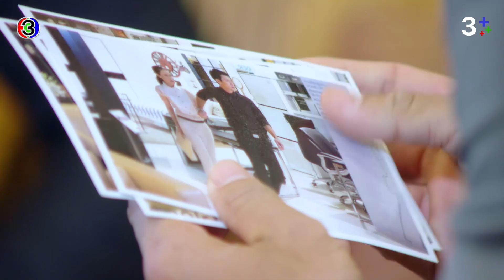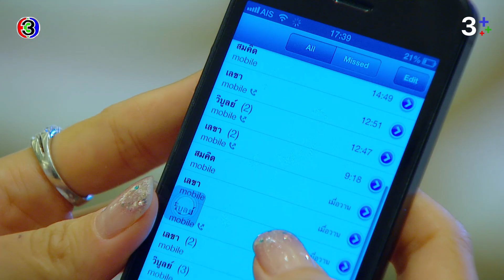FIN | อาต้องการคำอธิบายจากรูปพวกนี้ | อย่าลืมฉัน EP.8 | Ch3Thailand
"ดูละครย้อนหลัง" เรื่อง อย่าลืมฉัน รับชมฟรีได้ทาง 3Plus ทั้ง ch3plus.com และ 3Plus Application หลังทีวีออนแอร์แล้ว 1 วัน...พิเศษสำหรับสมาชิก 3Plus Premium สามารถดูละครย้อนหลังได้ไวก่อนใคร ไม่ต้องรอนาน และดูแบบต่อเนื่องโดยไม่มีโฆษณาคั่น

ดูย้อนหลัง อย่าลืมฉัน กดลิงก์นี้ได้เลย อัปเดตตอนใหม่ 22.30 น.
ดูสด อย่าลืมฉัน ออกอากาศ ทุกวันเสาร์ - อาทิตย์ เวลา 20.20 น. TV : ช่อง3 กด 33

 เขมชาติ (เจษฎาภรณ์ ผลดี) ตกหลุมรัก สุริยาวดี หรือ หนูเล็ก (แอน ทองประสม) เพื่อนร่วมมหาวิทยาลัยตั้งแต่แรกเห็น ทั้งคู่ต่างเป็นรักแรกของกันและกัน เขามอบแหวนดอกไม้รูปดอกฟอร์เก็ตมีน็อตให้เธอไว้เป็นตัวแทนความรักให้ไม่ลืมกัน ตอนนั้นครอบครัวของสุริยาวดีประสบปัญหาทางการเงินเป็นหนี้ธนาคารจำนวนมาก สุริยาวดีถูกครอบครัวขอร้องให้แต่งงานกับ ชวลิต รัตนชาติ (เศรษฐา ศิระฉายา) นายธนาคารใหญ่เพื่อใช้หนี้ สุริยาวดีเลือกที่จะหายจากชีวิตของเขมชาติไปโดยไม่บอกลา เขมชาติเจ็บปวดเมื่อรู้ในภายหลังว่าคนรักลาออกจากการเรียนกลางคันเพื่อไปแต่งงานกับมหาเศรษฐีแก่คราวพ่อ จึงมุ่งสร้างฐานะจนร่ำรวย

นำแสดงโดย : เจษฎาภรณ์ ผลดี, แอน ทองประสม, สหรัถ สังคปรีชา, ศรีริต้า เจนเซ่น, มยุริญ ผ่องผุดพันธ์, สกาวใจ พูนสวัสดิ์, เฮเดน ฟิชเชอร์, โจชัว ฟิชเชอร์, มนตรี เจนอักษร, เศรษฐา ศิระฉายา, ทูน หิรัญทรัพย์

บทประพันธ์โดย : ทมยันตี
บทโทรทัศน์โดย : ณัฐิยา ศิรกรวิไล
กำกับการแสดงโดย : ยุทธนา ลอพันธุ์ไพบูลย์
ควบคุมการผลิตโดย : หทัยรัตน์ อมตวณิชย์
ผลิตโดย : บริษัท ละครไท จำกัด

เพลงประกอบละคร : คนแพ้ที่ไม่มีน้ำตา | เบิร์ด ธงไชย
เจ็บแค่ไหนก็ยังรักอยู่ | ฟิล์ม บงกช